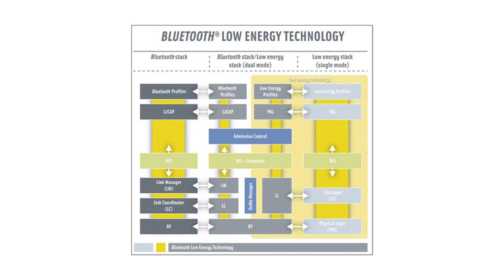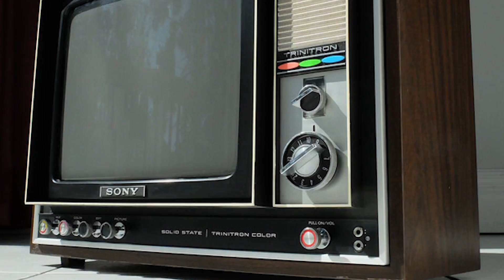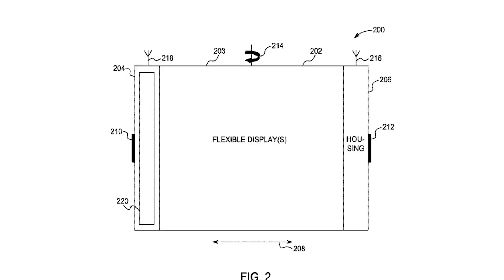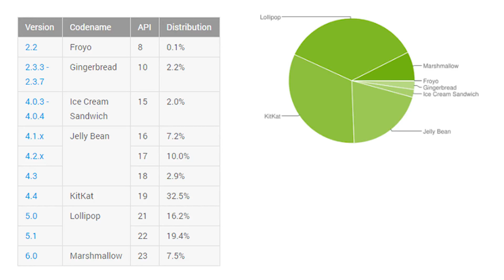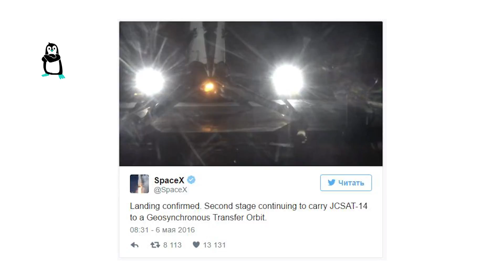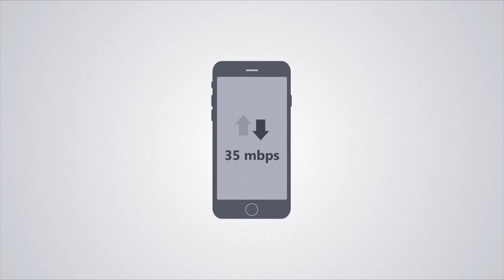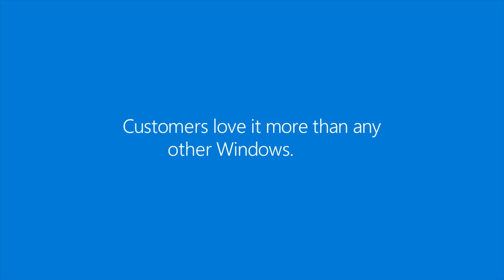ҐаджетNews #58: Рекорд літаючої дошки, Перероблені iPhone та інші найважливіші ґаджети всіх часів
Ви можете відчутно допомогти проекту Pingvin.pro, скинувши будь-яку суму на рахунок:

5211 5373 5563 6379 (Приват Банк)
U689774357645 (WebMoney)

Ми щиро вдячні всім і кожному, хто підтримає Pingvin.Pro.